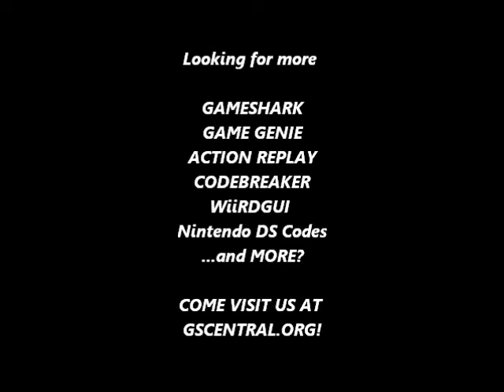GSCentral.org - Joe & Mac - Caveman Ninja (U) (GB) - Invulnerability Except Small Plants (GG)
Invulnerability
18E-EFE-6EA
By Mezmorize

NOTE: Except against the small sunflower plants.